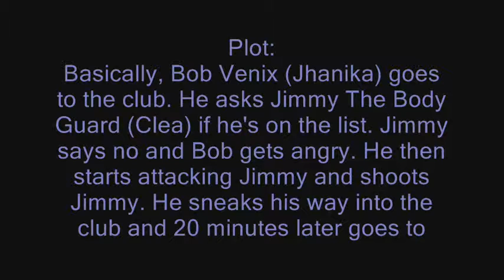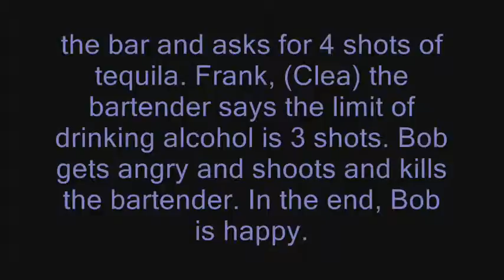Bob: The Crazy Killer (Part 1)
This is part one of a new skit Jhanika and Clea created. It's hilarious xDDD. Part 2 is coming out soon so stay tooned!

Credits: Clea for making up the first part and Jhanika for the editing and creating the 2nd part (bartender sketch). Rihanna for the song & yeah .. :D